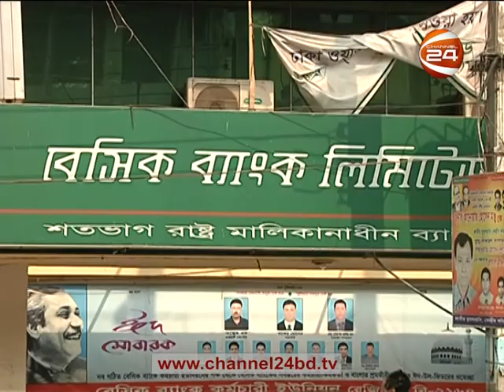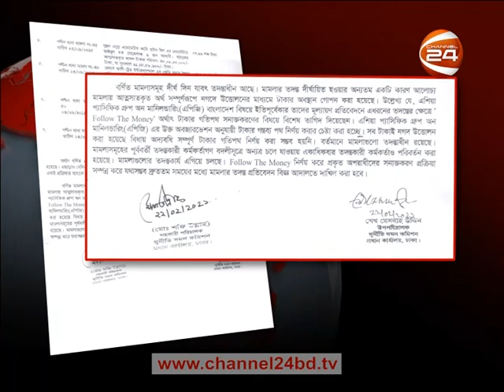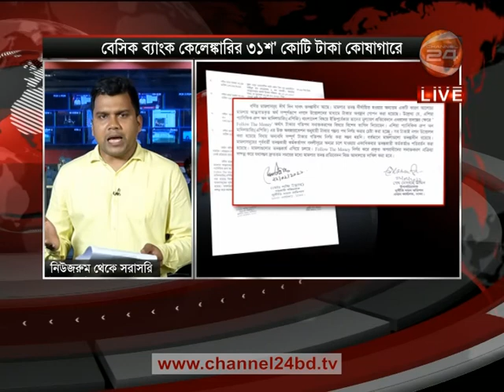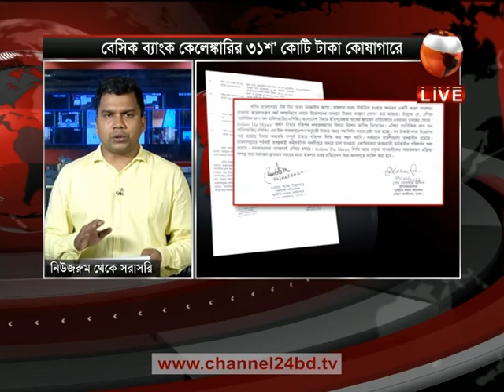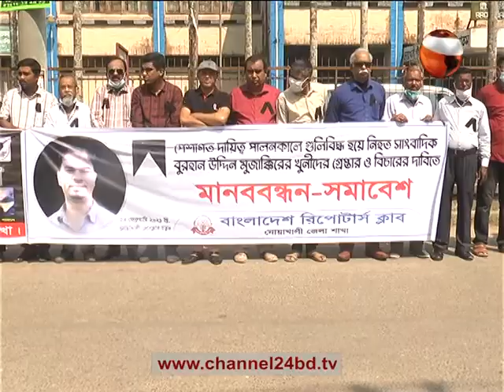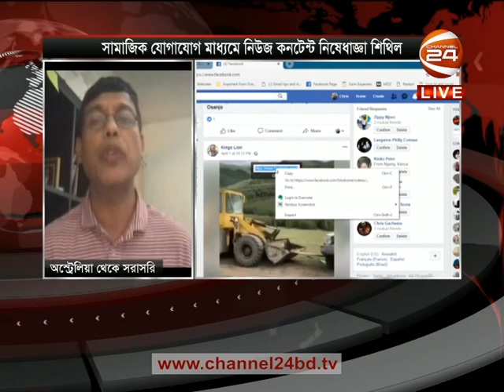বেসিক ব্যাংক কেলেংকারি | News Views 24 | নিউজ ভিউজ 24 | 23 February 2021